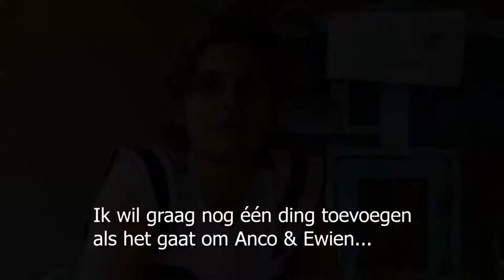Hartelijk dank voor jullie support, het maakt verschil!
Digitaal bedankje 2014, dit keer vanuit Burkina Faso.

Anco & Ewien van Bergeijk